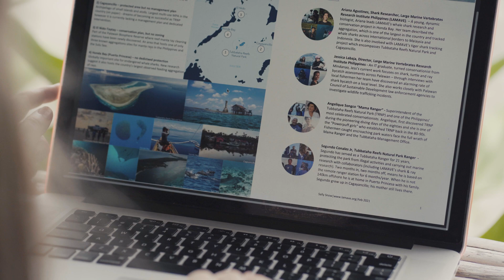Marine Conservation in the Philippines and Beyond | Alumni Stories | Sally Snow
Hear Sally Snow’s journey from BSc Zoology student to Director of the Large Marine Vertebrates Research Institute Philippines (LAMAVE), where she leads efforts to protect marine biodiversity. Through her degree in the School of Biological Sciences at the University of Bristol, Sally gained valuable insights into animal behaviour, along with practical skills from university societies that prepared her for leadership in conservation. In this alumni story, she reflects on how her studies and experiences shaped her path toward a career dedicated to preserving our oceans.